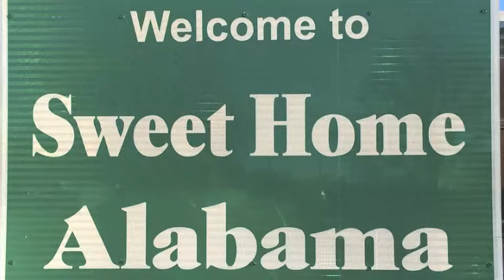Krish & Victory: Ep. 01 TransConTour Week One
Wondering how things are going across the country?
Do you think you can go across the country better than us?

Musician Liss Victory & Krish Mohan, Comedian & Social Vigilante: An interracial, cross-genre, mixed media couple.

This first episode chronicles Week One of The TransContinental Tour, which spans from coast-to-coast of the United States.

Krish & Victory is a Web Series spawned from the couple's mutual love of one another, the road, the shows they perform, and the friends they meet. When the two lovers cross paths, they take some time to share a few words with you about their experiences!

Mohan’s standup adds his distinct comedic flair to hot-button topics like race, religion, and his personal place in the world as an immigrant from India.

Meanwhile, Victory writes protest songs reflective of her white, middle-class upbringing: surrounded by a failing manufacturing industry set against a backdrop of the longest war in United States history.

They differ in race, ethnicity, religion, and even citizenship. Yet, they’re still very much in love. And they share the same goal: to change the world.